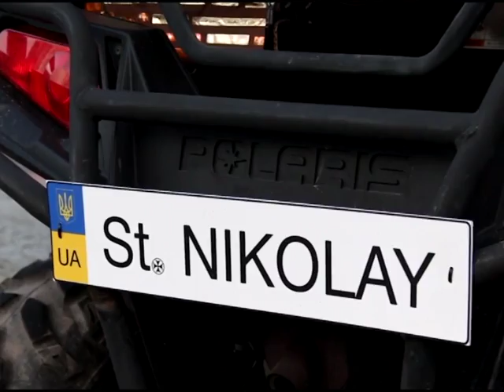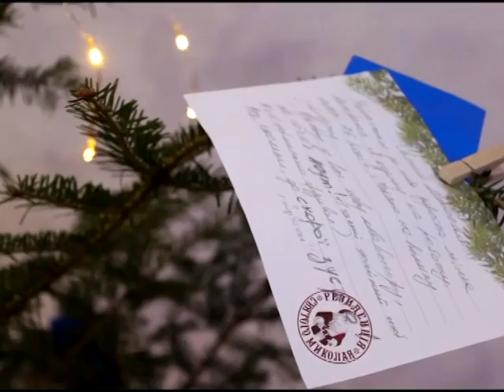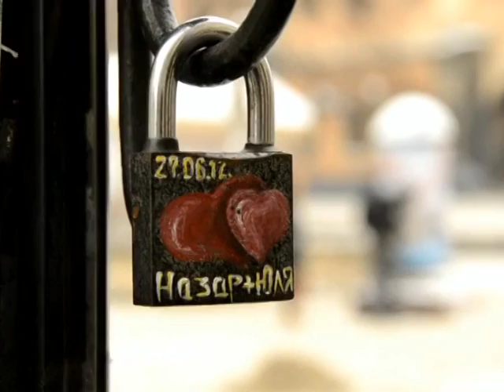Мости духовності на 16 12